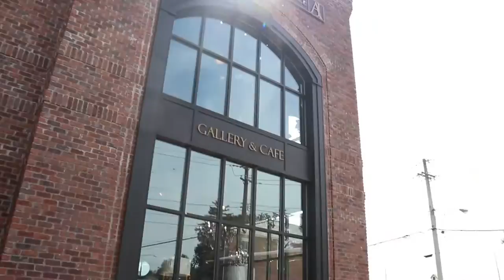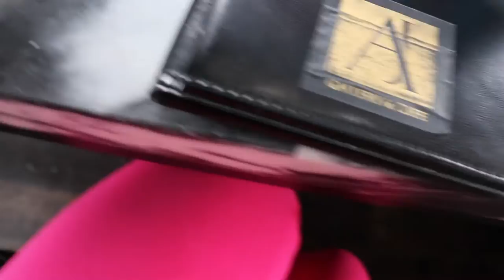18th birthday! (tattoo part two)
Today's daily vlog dose is about my eighteenth birthday! I'm very excited to be an adult but super nervy about all of the responsibilites... lol! can't wait for what's to come!